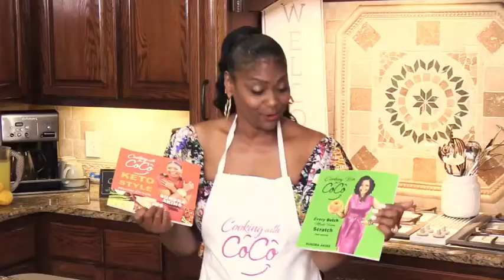April 15, 2022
Homemade cornbread dressing

Ingredients:

10 inch skillet cooked cornbread
1 cooked rotisserie chicken
4-5 slices of white bread toasted
6 tbs butter
1 large onion chopped
1 cup celery
3 beaten eggs
1 cup diced green bell pepper
4 cups chicken or turkey broth
1 can cream chicken
1 tbs fresh sage chopped fine
2 tbs fresh parsley chopped fine
1 tbs minced garlic
Garlic salt & black pepper to taste

Directions:

Preheat oven 350 degrees
Crumble cooked cornbread and toasted white bred in a large bowl
Melt 4 tbs of butter in a skillet over medium heat. Add onions, celery, garlic, and bell pepper and garlic salt to taste
Pour the cooked vegetable into the cornbread mixture. Add chicken, can of chicken and chicken broth
Mix well. Pour mixture into a greased deep pan. Cook for 45 minutes. The first 30 minutes cook covered with foil and the last 15 minutes cook uncovered to allow the dressing to turn golden brown